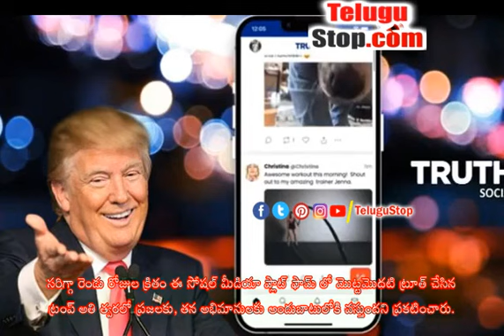Trumps New Social Media App - పట్టువదలని ట్రంప్ అనుకున్నది చేసి చూపాడుగా...ఇక మిగిలింది..!!! | Nri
Trump\&#39;s New Social Media App $telugu-title:పట్టువదలని ట్రంప్ అనుకున్నది చేసి చూపాడుగా...ఇక మిగిలింది..!!!$ - Telugu NRI USA America News TeluguNRI TeluguNRINews TeluguUSANews TeluguAmericaNews Telugu TeluguStop | Nri